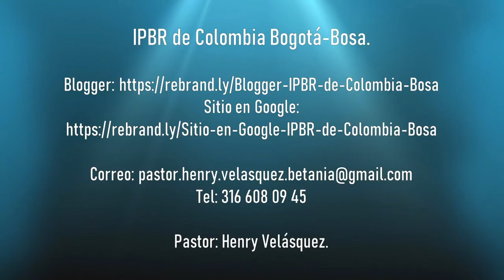En pos del Señor - Éxodo 32: 25-29. | Pastor Henry Velásquez